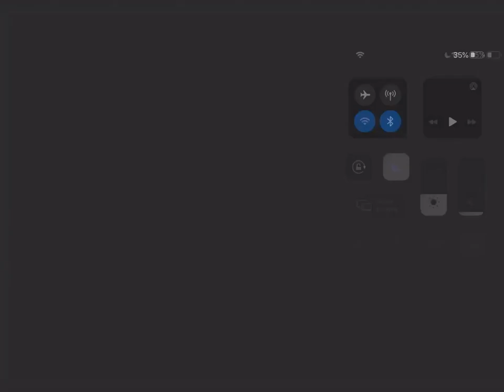Minniabloxia vs Foltyn